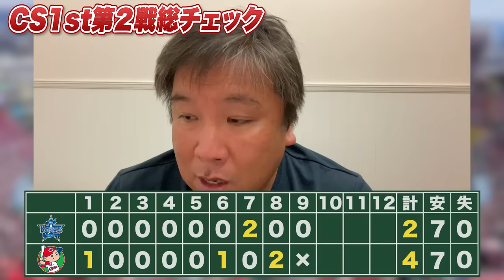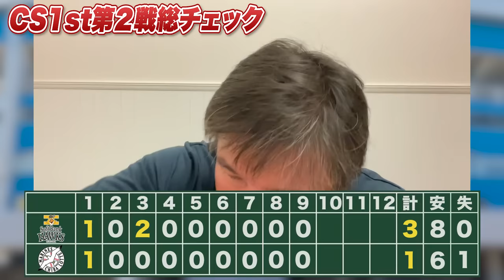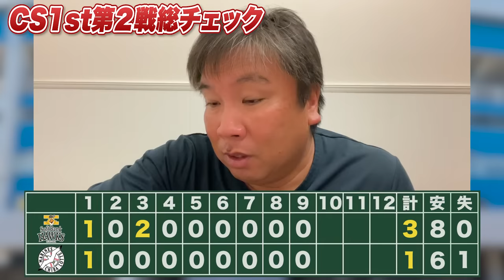【CS1st第2戦】『采配は悪くない。選手が結果を出せなかっただけ』広島がDeNAに連勝でファイナル進出！ソフトバンクが接戦を制し最終戦へ！この試合のキーポイントを詳しく解説します！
2006WBC優勝！ベストナイン！ 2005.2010ロッテ日本一！